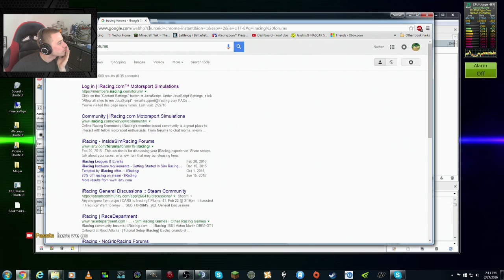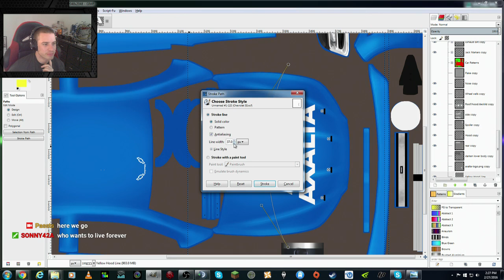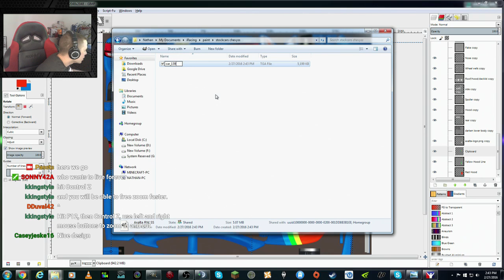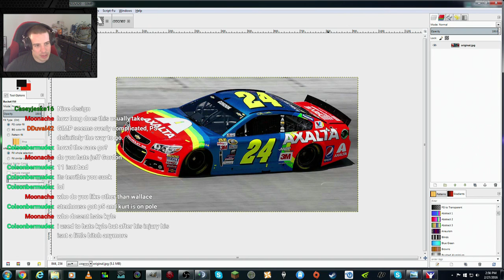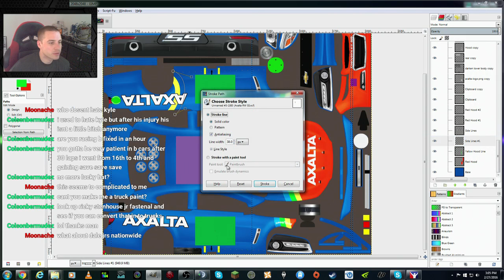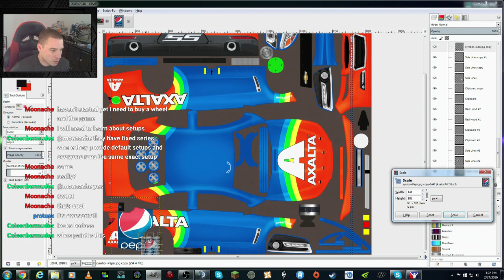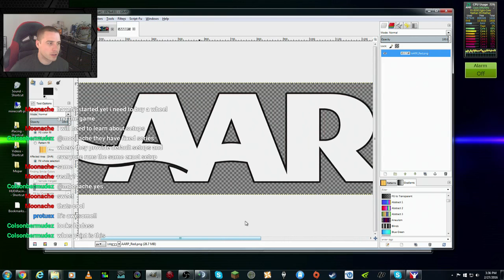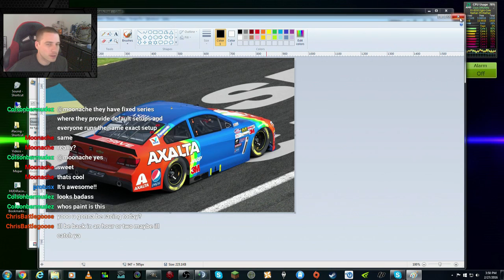Painting w/ GIMP: Rainbow Warrior Axalta